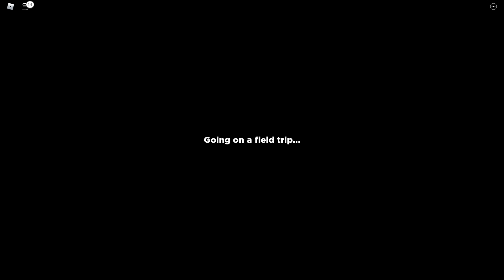Walk in the box Simulator - Rainbow Friends [Roblox]